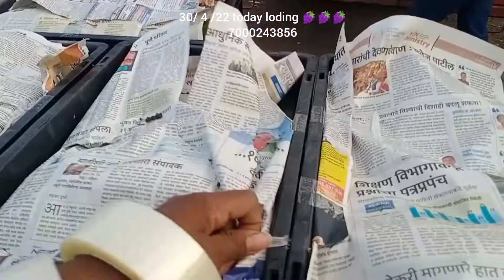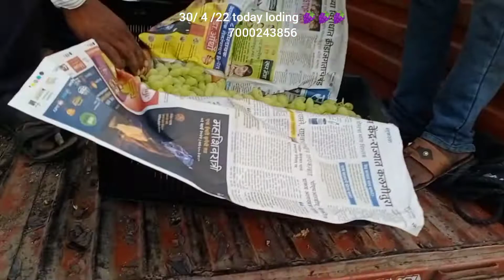8 tan grapes tuday loding#fruitlodingsuppiler#solapur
8 tan grapes tuday loding#fruitlodingsuppiler#solapur